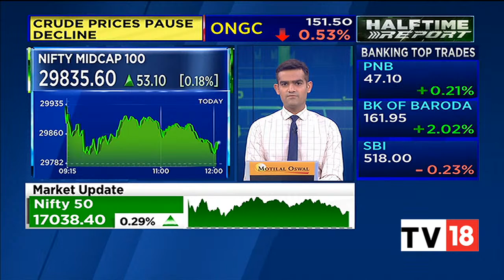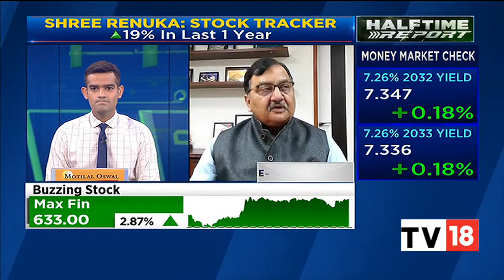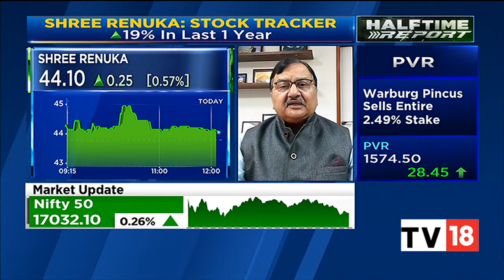Shree Renuka Sugars Limited's Atul Chaturvedi Exclusive On The Firm's Business Outlook | CNBC-TV18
In an exclusive conversation with CNBC-TV18, Atul Chaturvedi, Executive Chairman of Shree Renuka Sugars, speaks on the firm's business outlook. Listen in.

n18oc_business